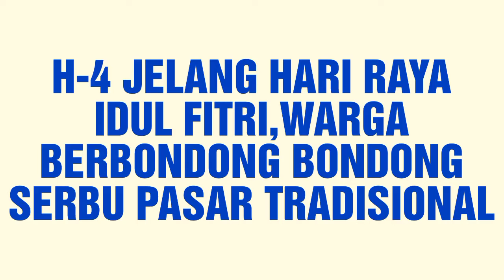H - mins 4 JELANG HARI RAYA IDUL FITRI,WARGA PENUHI PASAR TRADISIONAL,PARA PEDAGANG BERGEMBIRA RIA